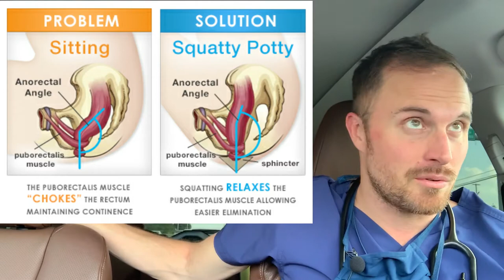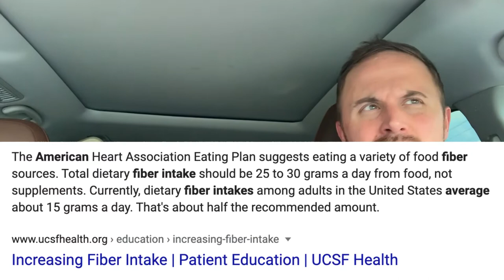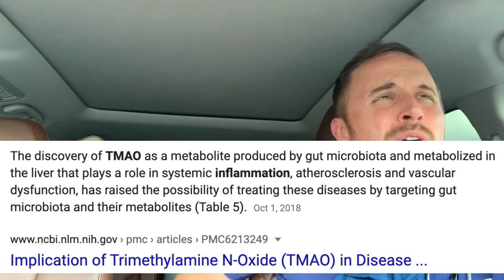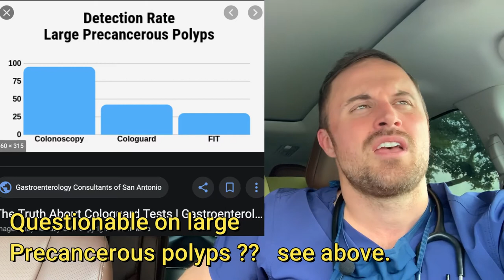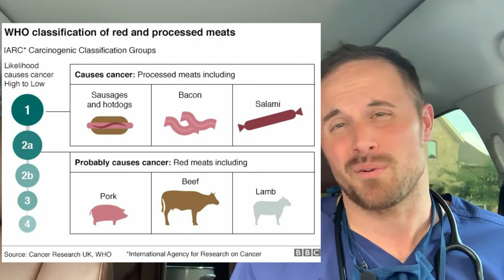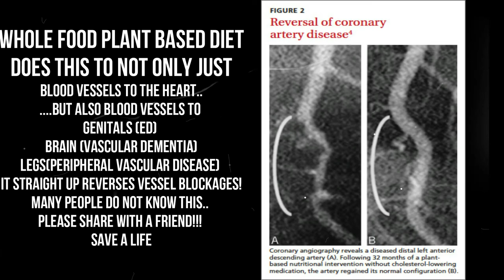Dr Ince discusses pooping, Constipation tips/tricks and a brief Colon Cancer chat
Hey!  our Gut microbiome has emerging science coming out! i've heard like 70% of our immune system is in our gut.  our mind and stress levels influence the bacteria that reside in our gut as well!  weight loss correlated to our gut bacteria!  exciting research underway!

 its hard giving "blanket" medical advice for everyone because everyone health status is not the same, please read below as well..

We are amazon affiliates, so If you are going to buy anyways, at no additional charge, Support our channel by buying a Blood pressure monitor and Pulse oximeter and other vitamins or supplements below

Blood Pressure Monitor for Upper Arm, LOVIA Accurate Automatic Digital BP Machine for Home Use & Pulse Rate Monitoring Meter with Cuff 22-40cm, 2×120 Sets Memory,(BP Monitor New)by Lovia

Zacurate Pro Series 500DL Fingertip Pulse Oximeter Blood Oxygen Saturation Monitor with Silicon Cover, Batteries and Lanyard (Royal Black)

Dr Ince's immune system pack of vitamins and things to reduce sickness/viruses/speed up wellness and recovery.
Pure Encapsulations - Quercetin - Hypoallergenic Supplement with Bioflavonoids for Cellular, Cardiometabolic and Immune Health - 120 Capsules

NOW Supplements, Zinc (Zinc Gluconate) 50 mg, Supports Enzyme Functions*, Immune Support*, 250 Tablets

Pure Encapsulations - NAC 600 mg - Amino Acids to Support Respiratory Function, Glutathione Production, and Detoxification - 90 Capsules

Solaray Vitamin D3 & K2 Vcaps

NOW FOODS Elderberry Liquid, 8 Oz (Pack of 2)

Pure Encapsulations - Ascorbic Acid Capsules - Hypoallergenic Vitamin C Supplement for Antioxidant Support - 90 Capsules